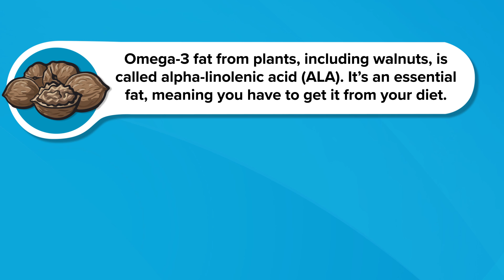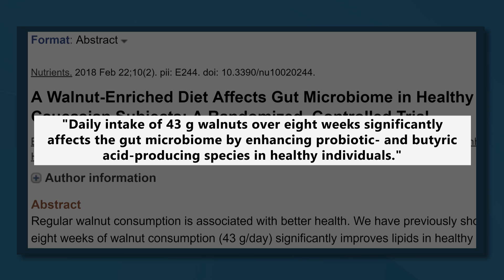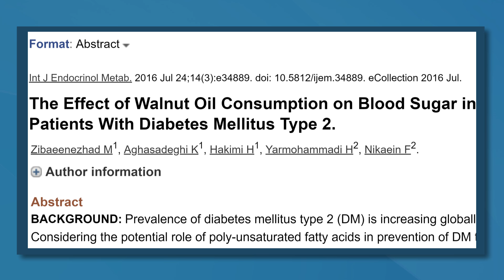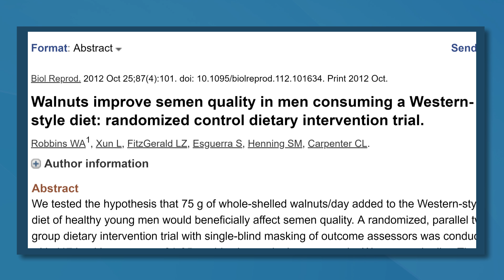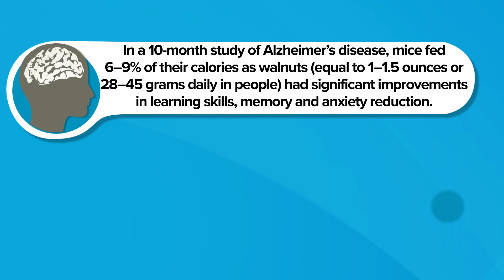5 Proven Health Benefits of Walnuts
To say that walnuts are a nutritious food is a bit of an understatement.

In fact, there ís so much interest in this one nut that for the past 50 years, scientists and industry experts have gathered annually at the University of California, for a walnut conference discussing the latest walnut health research.

In this video I want to talk about 5 of its main or newly discovered benefits.